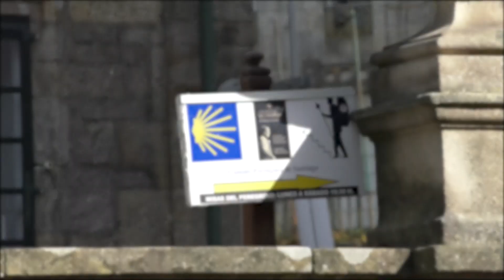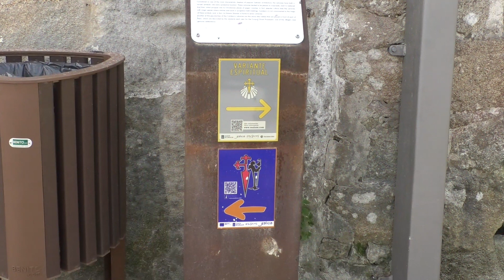ConsejosdelCartero: 1ª etapa de la Variante Espiritual | Camino Portugués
Pontevedra es el punto de partida de la primera etapa de la Variante Espiritual del Camino Portugués, que hoy descubrimos de la mano de nuestro compañero Marcial.

Antes de partir, no dudes en visitar la iglesia de la Peregrina, patrona de la ciudad y del Camino Portugués, recorrer el casco histórico de Pontevedra y disfrutar de su gastronomía.

Tras atravesar el Puente del Burgo, tomamos junto a nuestro compañero Marcial el desvío a la izquierda para iniciar la peregrinación por la Variante Espiritual. En este punto es necesario prestar mucha atención, ya que si seguimos de frente seguiremos el Camino Portugués hasta Caldas de Reis.

Tras salir de Pontevedra, la Variante Espiritual nos llevará hasta Poio, donde podremos descubrir el hórreo de San Xoan de Poio y su monasterio. Junto a nuestro compañero Marcial visitaremos el templo y, sobre todo, su claustro, donde se encuentra un espectacular mosaico del Camino de Santiago.

Nos desviamos brevemente de la Ruta para acercarnos a una auténtica joya de las Rías Baixas: Combarro, antiguo pueblo marinero lleno de hórreos y cruceros que merece la pena visitar.

Para finalizar esta primera etapa de la Variante Espiritual llegamos junto a Marcial al Monasterio de Santa María de Armenteira, que cuenta con una hospedería para peregrinos.

Servicios de atención al peregrino:

🎒PaqMochila: para transportar tu equipaje de alojamiento en alojamiento y así hacer el Camino sin peso

🚴🏽‍♂PaqBicicleta: para enviar tu bicicleta al punto de inicio de tu Camino o de vuelta a casa

📦PaqPeregrino: para enviar maletas o paquetes a cualquier oficina de Correos a lo largo del Camino

🔐Consigna en la Oficina Principal de Santiago de Compostela, para dejar tu mochila, bicicleta o bastón y recorrer la ciudad sin cargas.

¡Buen Camino!